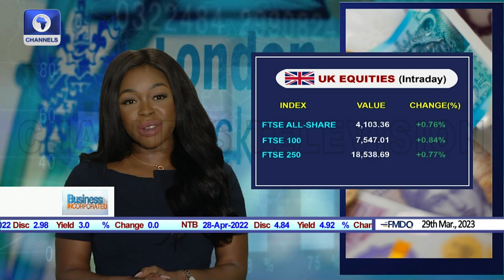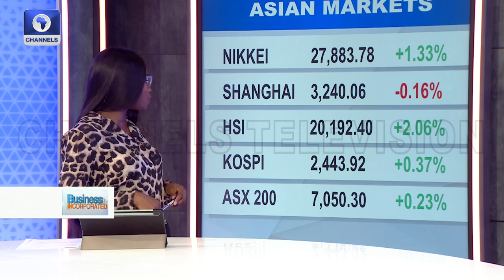Zimbabwe Health Sector Boost, Airline’s Expansion + More Business Incorporated